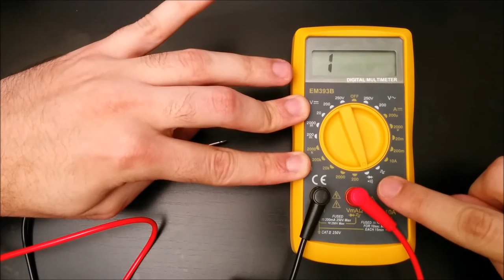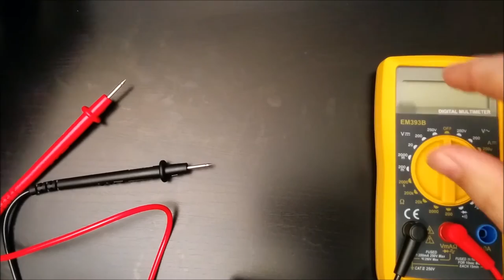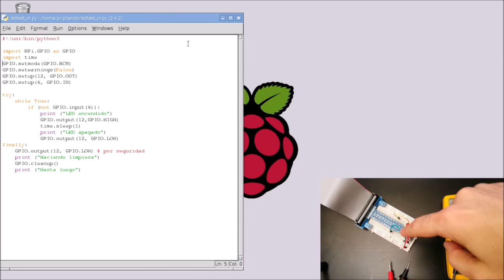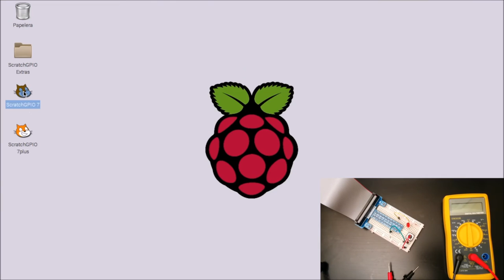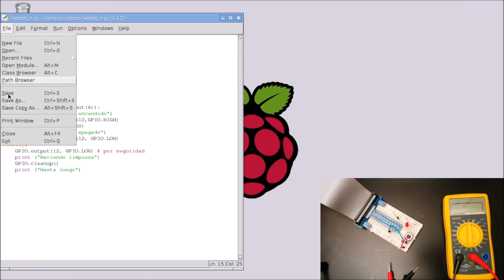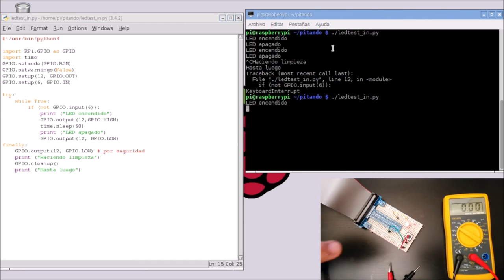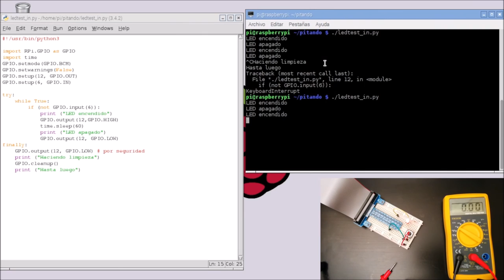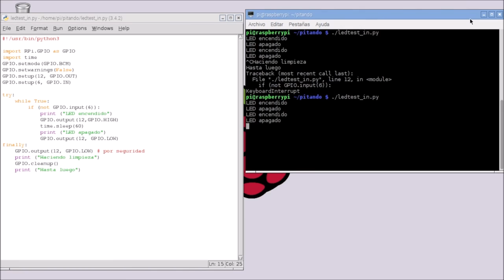Recibir información mediante los pines GPIO de la Raspberry Pi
Este vídeo se corresponde con la entrada "Vuelve la electrónica: recibir información a través del GPIO de la Raspberry Pi" que podéis visitar en este enlace

En prototipo de este vídeo usaremos un pulsador para comunicarnos con nuestros programas Python y Scratch, los cuales a su vez y como respuesta, encenderán un LED.

En la entrada que os he enlazado está toda la información relacionada y el código fuente del programa, tanto para Python como para ScratchGPIO.